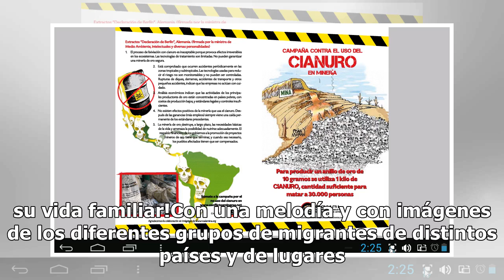The Killers alzan la voz por los migrantes y critican a Trump con Land Of The Free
La banda estadounidense originaria de Las Vegas, The Killers, publicó el video Land Of The Free, en homenaje a los migrantes y el viacrucis que viven en la frontera México-EU, así como es una fuerte crítica al gobierno del presidente Donald Trump. El cantante Brandon Flowers explicó cómo el proceso ...